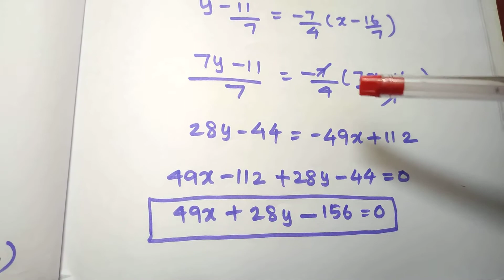10thmaths |EXERCISE 5.4. Question No. 10. Tamil Nadu new Syllabus.